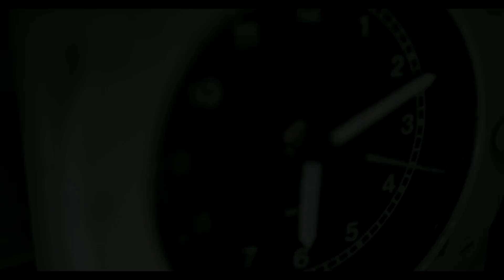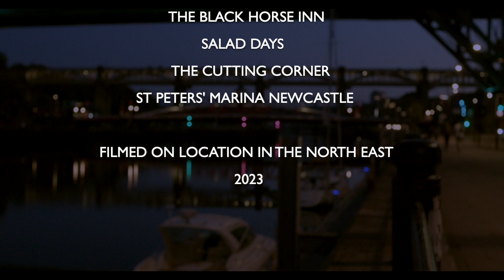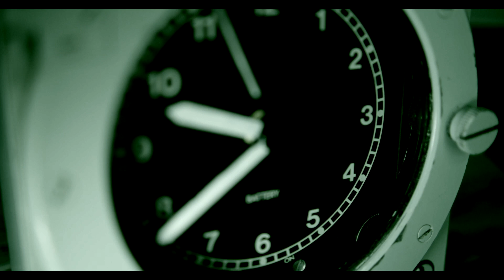OUTAKES-zulu4zero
Making movies can be fun, here are the bits the made us laugh and still do, enjoy the bits that never made the Final Cut for one reason or another.